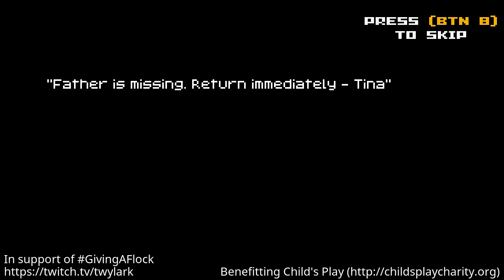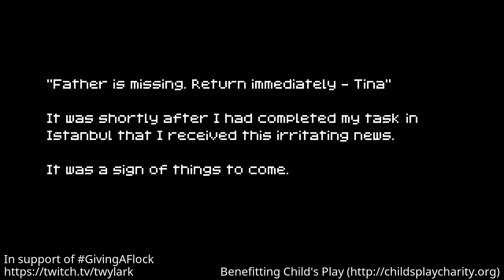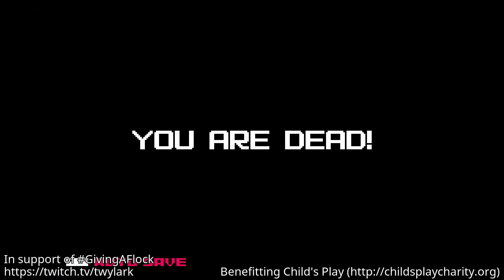GivingAFlock pre-gaming - Session 9